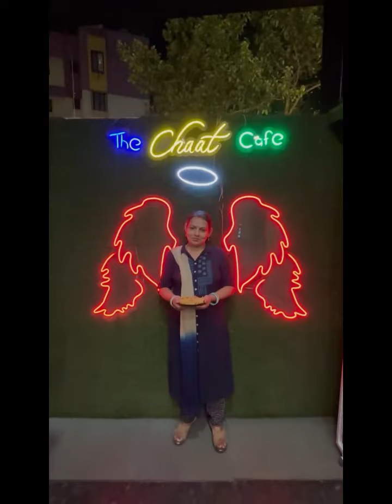The Chaat Cafe Panipuri Chaat l Pune Food Blog l Snacks Time l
The Chaat Cafe, Panipuri Chaat ,Pune Food Blog , Snacks Time l